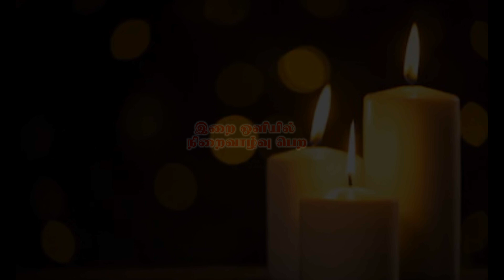இன்றைய இறை சிந்தனை |Daily Gospel Reflection by Rev. Fr Daniel Abraham | 30/09/2024 |Tamil Sermon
இன்று நமக்காக இறை சிந்தனைகளை வழங்குபவர் அருட்பணி. டேனியல் ஆபிரகாம் ,  பங்குத்தந்தை,  கள்ளித்தட்டு  புனித அந்தோணியார் ஆலயம் காப்புக்காடு